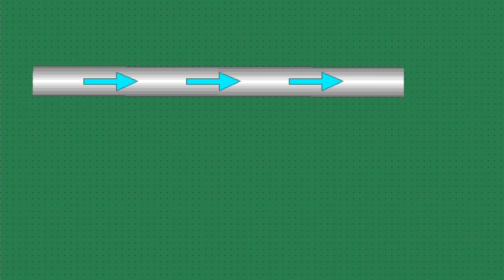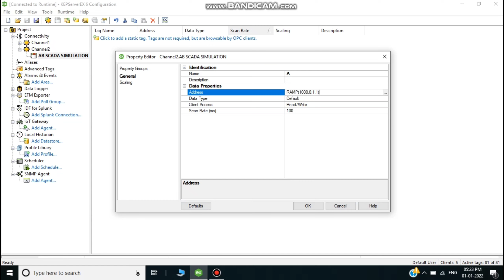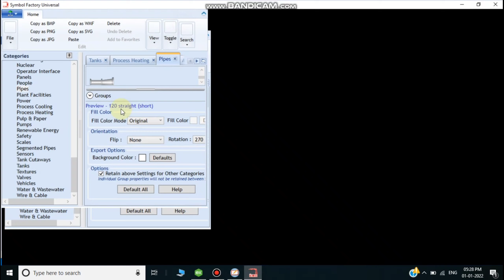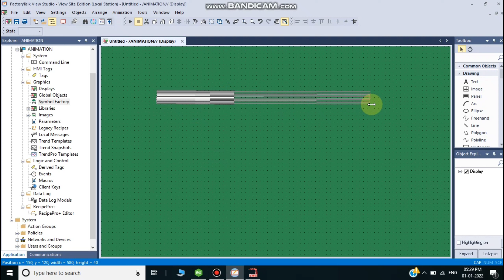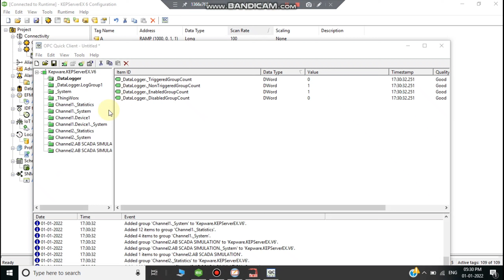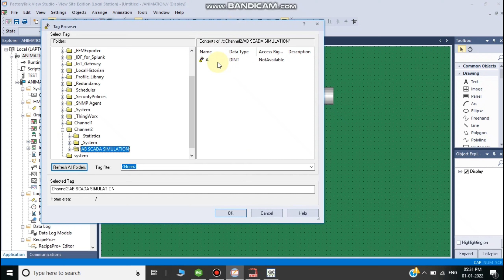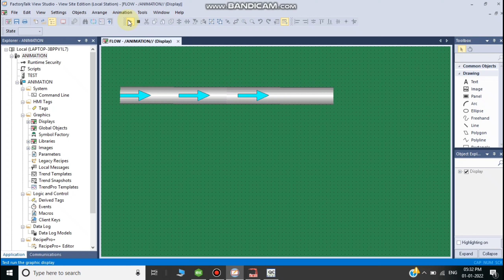how to design scada water or air flow in pipe line Factorytalk view se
Automation Creater
YOUTUBE VIDEO TAGS FOR PLC SCADA CHANNEL
Here are some suggested video tags for your PLC SCADA channel:

PLC programming
SCADA systems
Industrial automation
Programmable Logic Controllers
Supervisory Control and Data Acquisition
Automation engineering
Industrial communication protocols
Modbus
Ethernet

Automation Creater
YOUTUBE VIDEO HASHTAGS FOR PLC SCADA CHANNEL
Here are some suggested hashtags for your PLC SCADA channel: